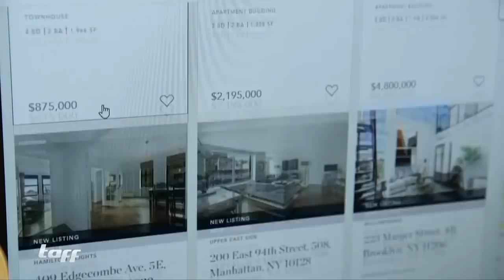New York völlig anders: Neustart im Big Apple - Fluch & Segen zugleich? | taff |ProSieben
Normalerweise tummeln sich in New York täglich Millionen Menschen, doch durch Corona sind die Straßen leer. Ein Fluch für viele. Auch Stadtführer Oli Grieb hat mit dem Touristenmangel zu kämpfen. Wie er sich durch die Krise schlägt, hat er im Interview erzählt.